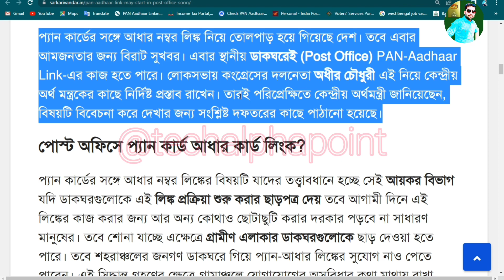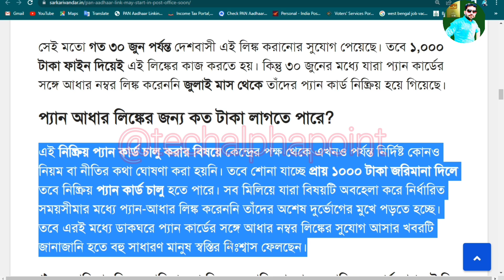এবার পোস্ট অফিসে প্যান আধার লিঙ্ক || How to link pan card to aadhar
Hello friends.

QUIRES SOLVED...

1) Tech alpha point
2) bangla